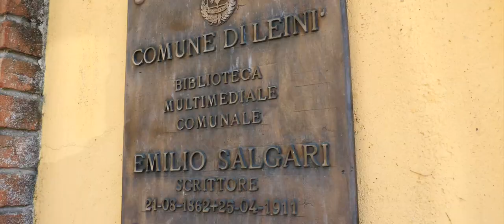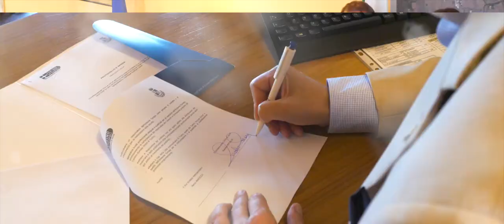LE ANTENNE EUROPA di EUROPE DIRECT TORINO: LEINI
La Città metropolitana di Torino con il suo Centro di informazione europea Europe Direct Torino ha promosso l’apertura di punti informativi sull’Unione europea denominati Antenna Europa, situati presso gli sportelli al cittadino di alcuni Comuni del territorio provinciale (URP, Informagiovani, Biblioteche..) Le Antenne Europa sono moltiplicatori della capacità di fornire servizi informativi sull’Unione europea e, in costante collegamento con lo sportello centrale di Torino, partecipano alla programmazione delle iniziative di carattere informativo e di sensibilizzazione sul territorio, contribuendo all'attività di feed-back delle opinioni e delle istanze dei cittadini verso le istituzioni europee.